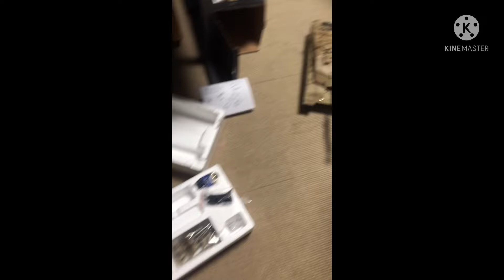xe tăng mô hình ở nhật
xe tăng # xe tăng mô hình # xe tăng đồ chơi # xe tăng điều khiển đồ chơi cho người lớn và trẻ em ở nhật